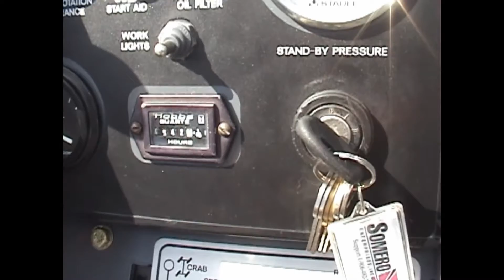S-240 Laser Screed 1546 refurbished Somero Enterprises concrete equipment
This is S-240 Laser Screed s/n 1546 that has been factory refurbished by Somero Enterprises, Inc. Laser Screeds are used for concrete placement. They produce laser flat floors. for more information on New and Used Laser Screed equipment and parts.

This video was originally posted on the LaserScreed101 channel on Jul 30, 2010.